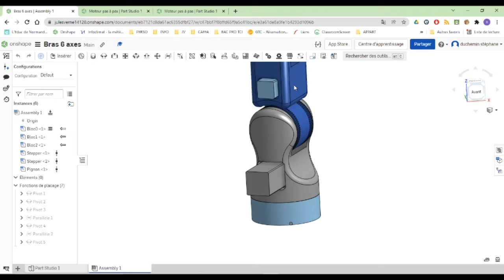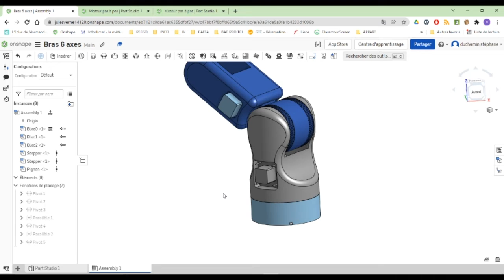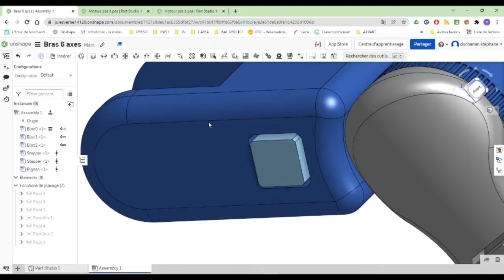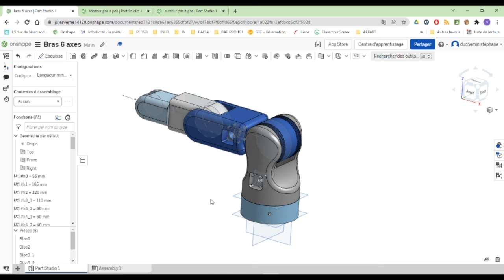10 - Bras 6 axes - Modification config stepper